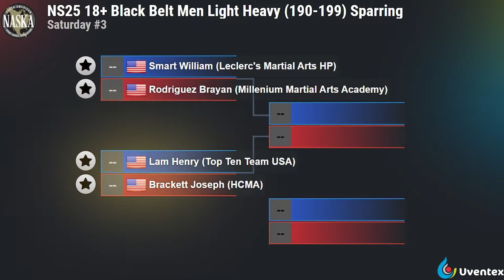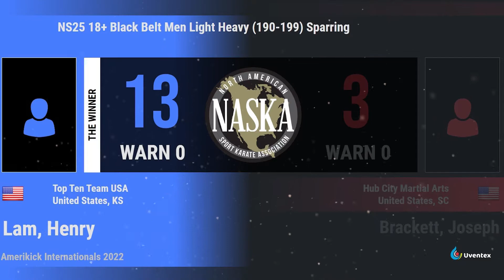Henry Lam vs Joseph Brackett. Amerikick Internationals 2022 18+ Black Belt Men Light Heavy Sparring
Amerikick Internationals 2022
Leagues: WAKO, AKL, NASKA

We are happy to hear from you if you have any questions or suggestions!